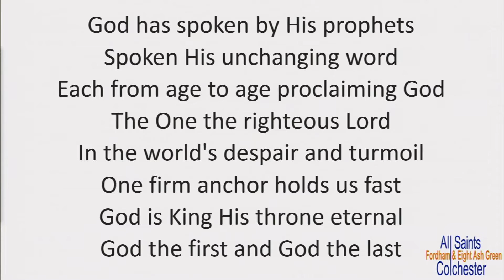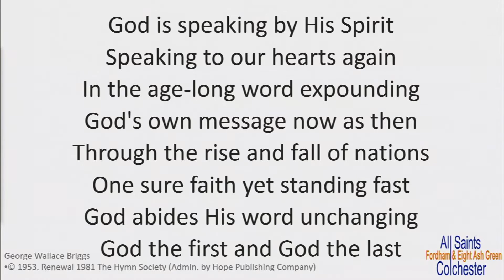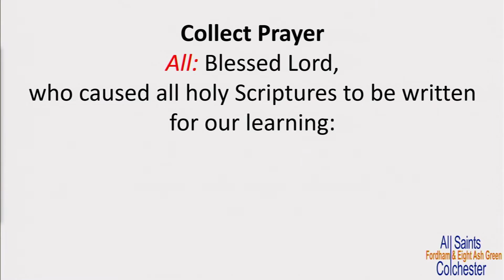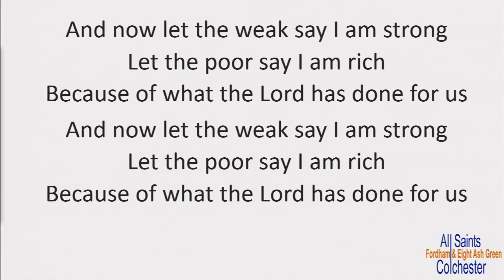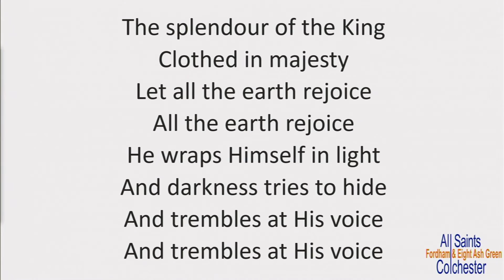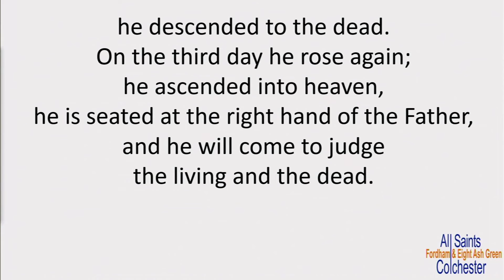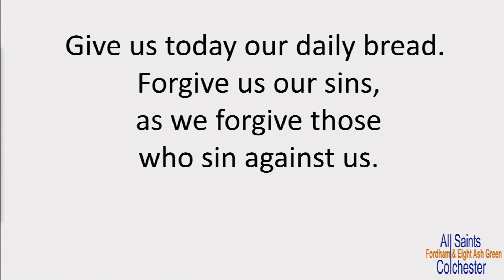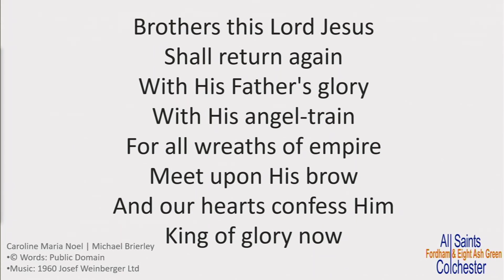23rd October 2022. Rebuilding Through God’s Word(Nehemiah 8:1-18)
Rebuilding Through God’s Word
(Nehemiah 8:1-18)